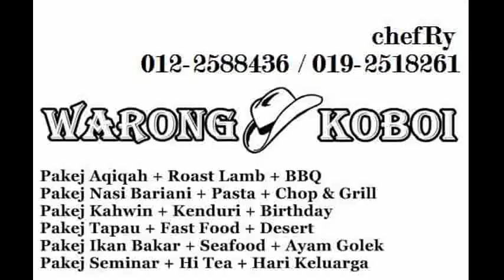AZAB BAGI ORANG TIDAK SOLAT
JOM SOLAT
JOM SOLAT
JOM SOLAT
BANYAK KALI ALLAH BERI AMARAN DALAM ALQURAN
AZAB DIDUNIA, AZAB DIAKHIRAT
AZAB DLM KUBUR, AZAB DITITIAN SIRAT

SOLAT MEMBEZAKAN ISLAM DGN KAFIR

Betulkan solat sebenarnya kita betulkan hidup kita

NAK HIDUP SENANG
ÑAK HIDUP DI PERMUDAHKAN
SOLAT. SOLAT. SOLAT!